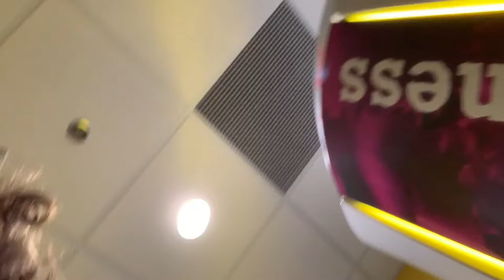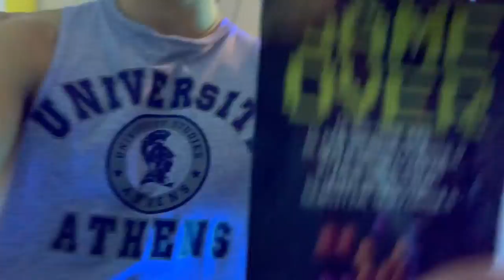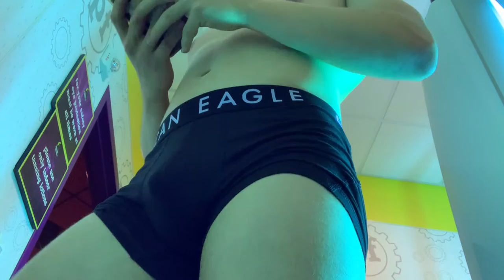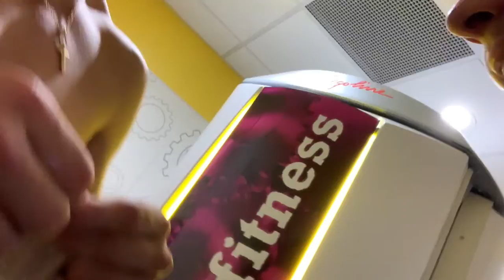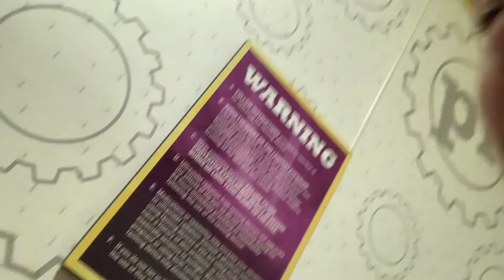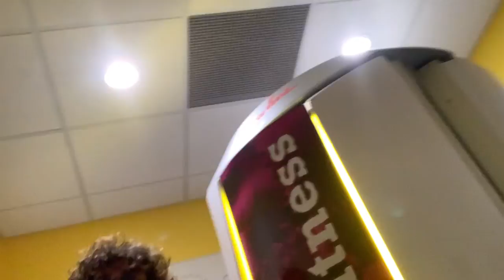FIRST TIME IN PLANET FITNESS GONE WRONG‼️‼️MOST CHAOTIC VLOG I HAVE EVER DONE‼️‼️(Ft. Noah Starks)